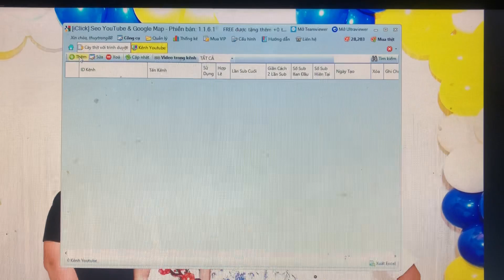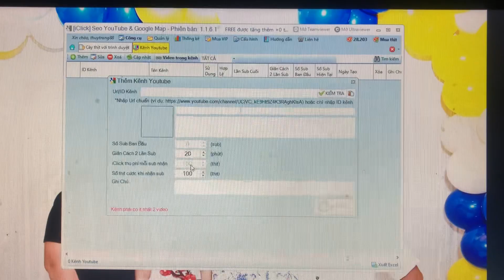Cách mua điểm trên/iclick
Anh#Mập#Vlogs#DTCL#LMHT#livetream liên minh#ủng hộ tôi#giáo án chuẩn#kênh kỹ năng#nhân phẩm#đấu#trường#công#lý#TGB#BRB#

Hello Chào Mừng Các Bạn đã đến với channel của mình , Chúc các bạn xem video vui vẻ nhé. 😘
Hãy ủng hộ mình bằng cách "ĐĂNG KÝ" , Like Và Share Video để mọi người cùng xem nha... than